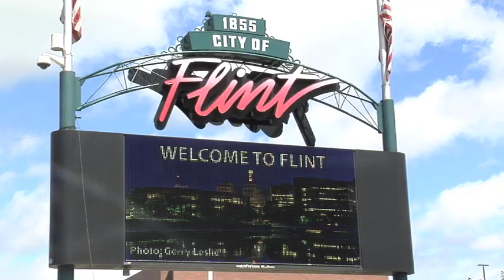Flint police target minors with new curfew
The city of Flint is cracking down on unsupervised kids. A new special events curfew is going into effect just in time for Independence Day. NBC25's Walter Smith-Randolph has more.